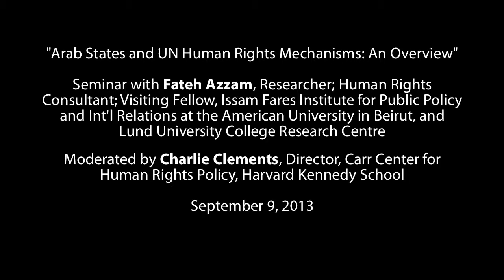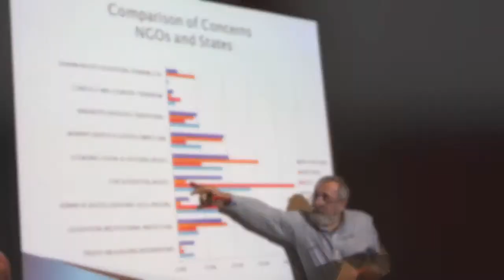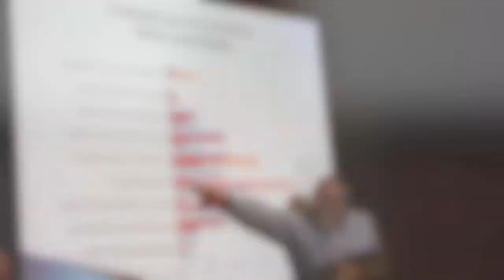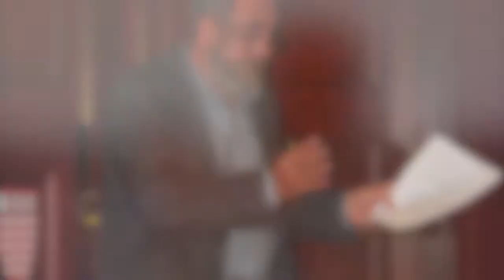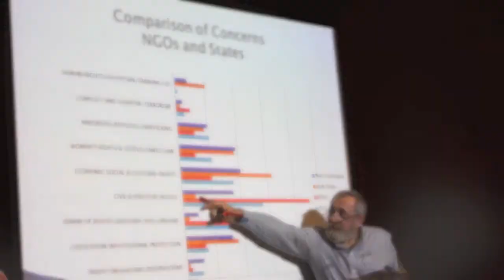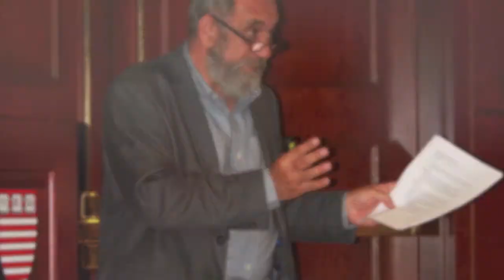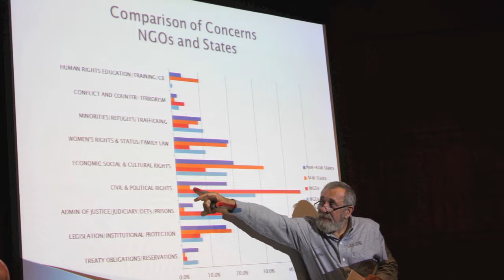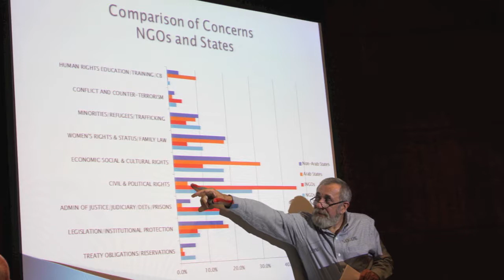Fateh Azzam: "Arab States and UN Human Rights Mechanisms: An Overview"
Middle East Initiative Speaker Series

Description:
Fateh Azzam, former Regional Representative for the Middle East of the United Nations High Commissioner for Human Rights. Mr. Azzam will discuss the human rights issues raised at the UPR of 10 Arab States and their acceptance and rejection of recommendations made by the Human Rights Council.

About Fateh Azzam:
Fateh Azzam is a researcher, human rights consultant and Visiting Fellow at the Issam Fares Institute for Public Policy and International Relations at the American University in Beirut, and at Lund University College Research Centre.  He was Regional Representative for the Middle East of the UN High Commissioner for Human Rights From 2006 until June of 2012. Previously, he was Director of the Forced Migration and Refugee Studies Program at the American University in Cairo (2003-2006); Program Officer for Human Rights at the Ford Foundation's Offices in Lagos and Cairo (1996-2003); and Director of the Palestinian human rights organization Al-Haq (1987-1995). He led the process of establishing the Arab Human Rights Fund and serves as Chairman of its Board of Directors, and has served on the Boards of several Palestinian, Arab and international human rights organizations. Mr. Azzam holds an LLM in International Human Rights Law from the University of Essex, and has authored numerous articles and studies on human rights which appeared in Human Rights Quarterly, Arab Journal for Human Rights, Riwaq 'Arabi, Al-Mustaqbal, Nordic Journal of International Law, and Sur International Journal on Human Rights.